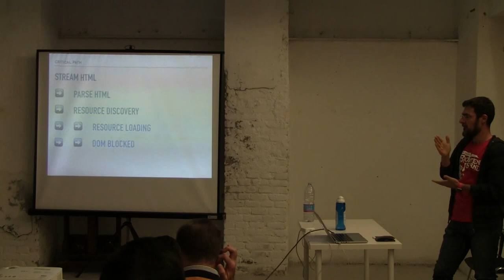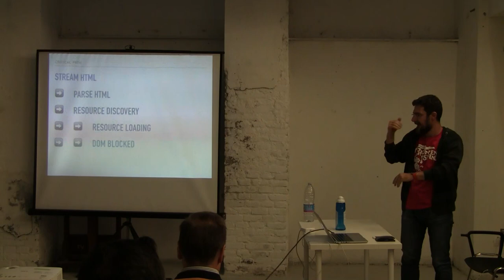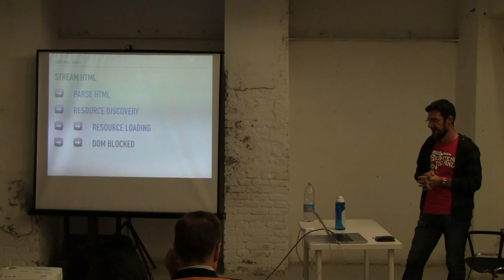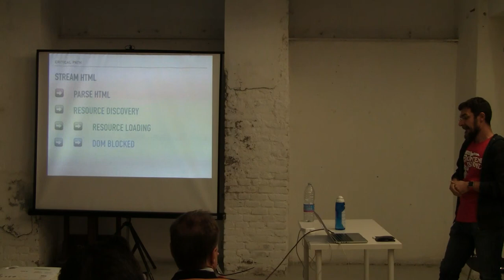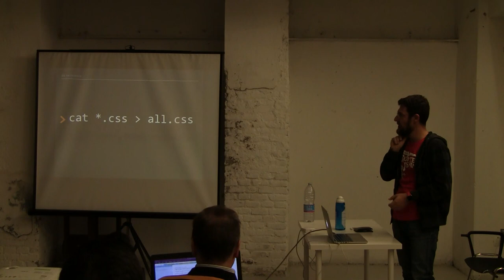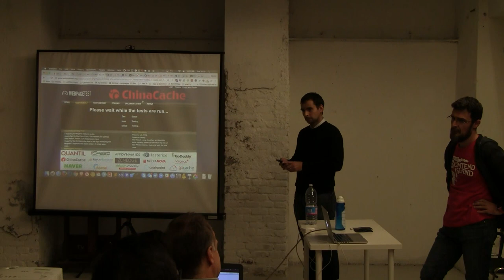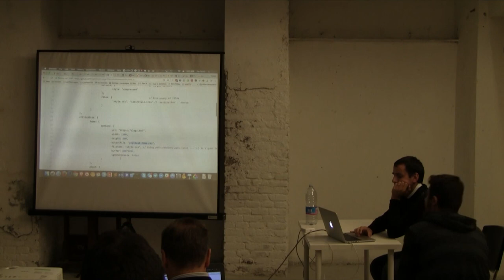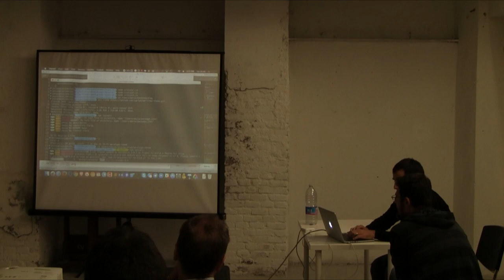Critical CSS – Turin Web Performance Meetup 09-2017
Di Matteo Fogli (presentazione) e Olegs Belousovs (Critical CSS in un tema di WordPress).